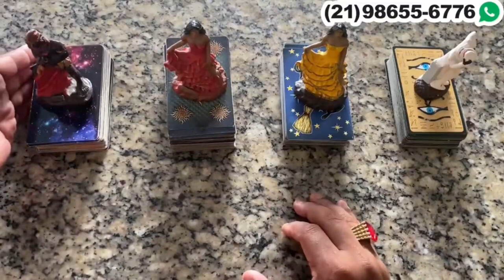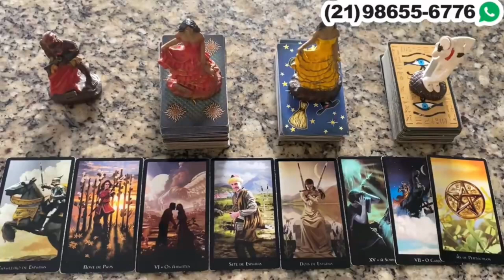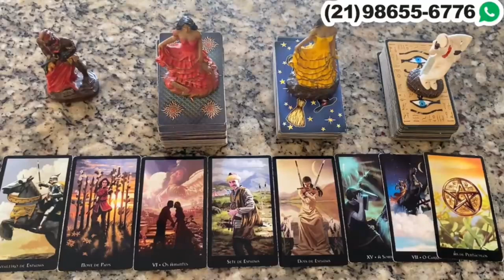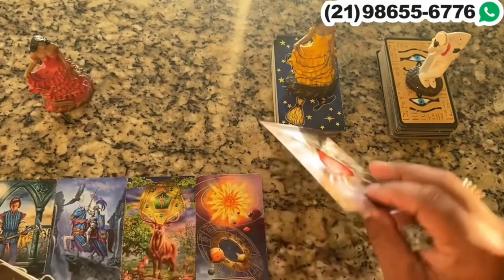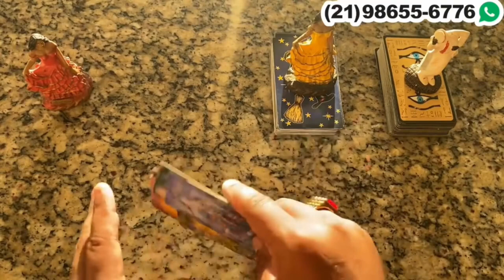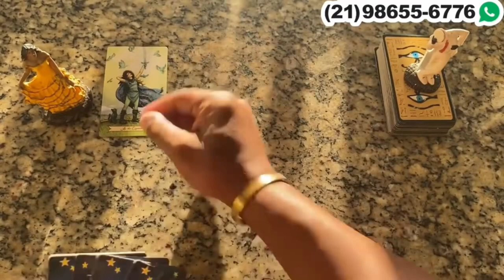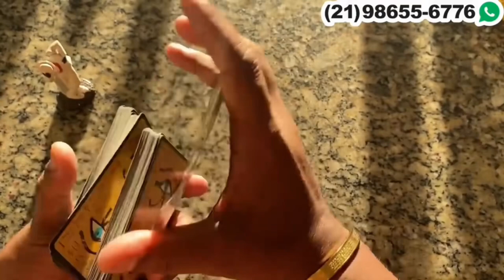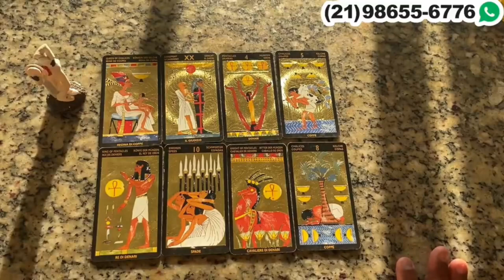Descubra Suas Respostas Com o Tarot Responde 🔮 | Previsões Diárias e Interativas